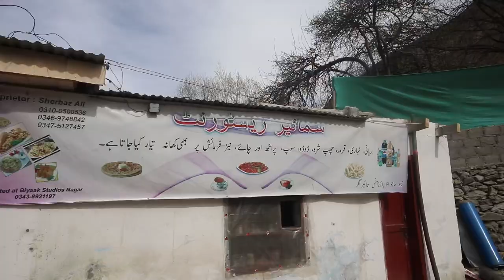WE WERE IMPRESSED BY THE HOSPITALITY Of VILLAGERS OF SUMAYAR VALLEY - DISTRICT NAGAR